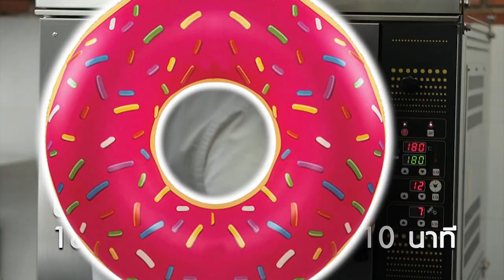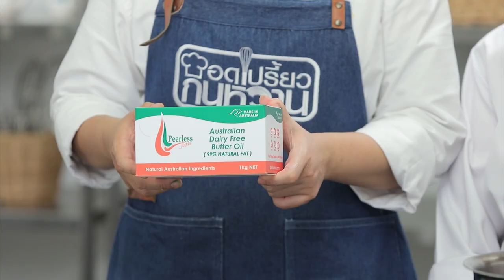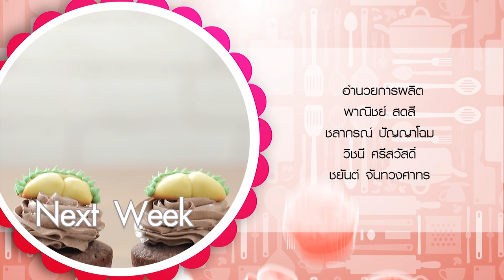รายการ "อดเปรี้ยวกินหวาน" อ.ยิ่งศักดิ์&ครอบครัว ขอเสิร์ฟความอร่อย EP.175 [3/3]